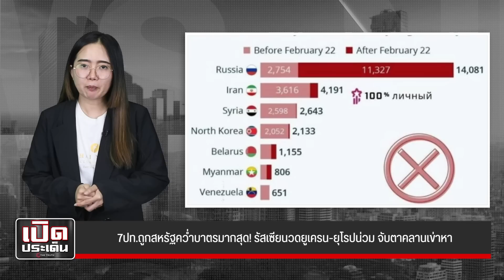7ปท ถูกสหรัฐคว่ำบาตรมากสุด! รัสเซียนวดยูเครน ยุโรปน่วม จับตาคลานเข่าหา